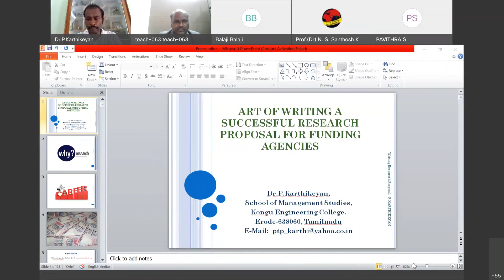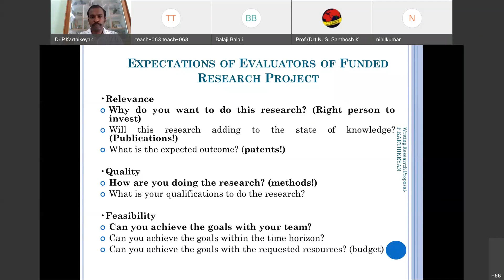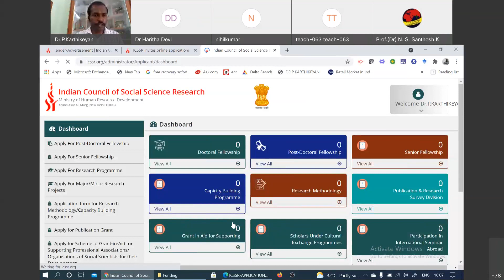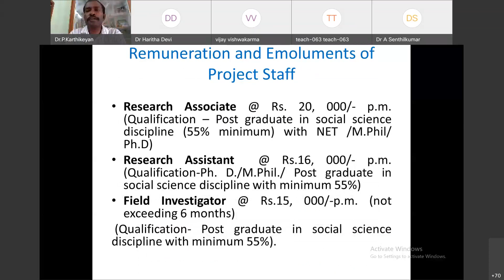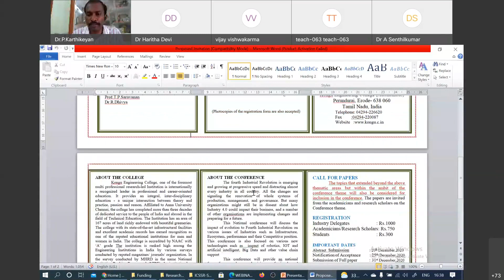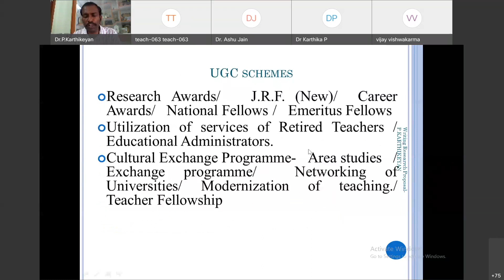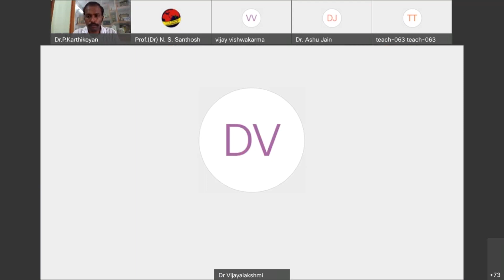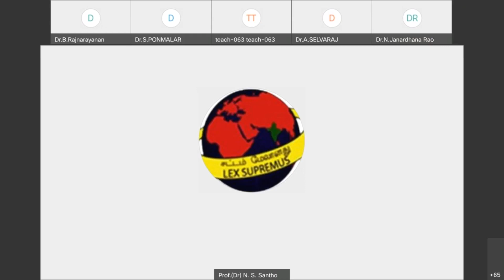National Webinar “Art of Writing a Successful Research Proposal for Funding Agencies”.